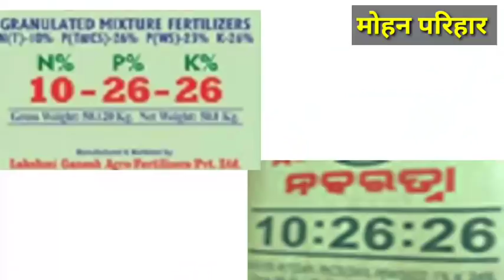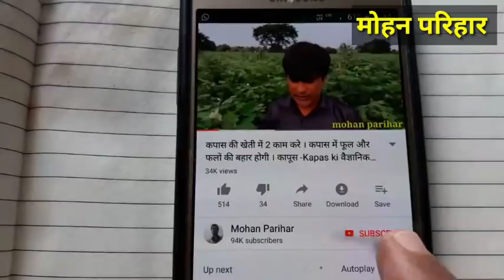10:26:26 खाद घर पर कैसे बनाये। 10 26 26 का सोयाबीन, मिर्च,टमाटर, बैगन,प्याज,ज्वार,पपीता मे फायदा ।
नमस्कार साथियों संतुलित  रासायनिक खाद है जिसमे नाईट्रोजन
फास्फोरस पेटाशतीनो मुख्य पोषक तत्व होते है नाईट्रोजन की मात्रा 10%
फास्फोरस की मात्रा 26%
पोटाश   की  मात्रा   26%
आपका स्वागत है 10 26 26 है  क्या इसका मतलब यह हुआ कि 50किलो
बैग मे तत्वो की मात्रा नाईट्रोजन 5 किलो ,फास्फोरस 13 किलो ,पोटाश 13किलो
रासायनिक तत्व मौजूद है अगर आप घर पर 10 26 26 बनाना
चाहते है तो आपको 2चीजो की आवशयकता
होगी ।   1- डी ए पी    2- पोटाश
डी ए पी मे नाईट्रोजन 18 % ,फास्फोरस 46 %  पोटाश नही होता है
उसके लिये पोटाशलेते है इसमें 60% पोटेशियम होता है डी ए पी की मात्रा
28 किलो पोटाश की मात्रा  ,21 किलो ये पूरा वजन 49 किलो होता है यह
मात्रा 10 26 26 की एक बोरी मात्रा के बराबर होती है इसमे
नाईट्रोजन 5 किलोफास्फोरस 13 किलोपोटाश 13 किलो
यह पूरी मात्रा 31किलो होती है । 19 किलो अनावश्यक
तत्व मिलाये जाते है डी ए पी हमे 28 किलो लगा जिसका 1100 रूपये
बैग के हिसाब से 616रूपये होता है ओर पोटाश हमे 21 किलो लगा 800
रूपय बैग माने तो यह 336 का हुआ टोटल 952 रूपये का बनेगा डी ए पी हमे
28 किलो लगा जिसका 1100 रूपये बैग के हिसाब से 616रूपये होता है ओर पोटाश
हमे 21 किलो लगा 800 रूपय बैग माने तो यह  336 का हुआ टोटल
952 रूपये का बनेगा  150 रूपये तक बचा सकते हैं 150 रूपये तक बचा सकते हैं आप अधिक  उत्पादन
लेना चाहते हैं  तो इस विडीयो  को आगे ध्यान से समझेसबसे आसान तरीका आप 10 26 26 या 12 32 16
दोनो में  से कोई एक खाद का  उपयोग करे जिन छैत्र मे 12 32 16 मिलता है  वो इसी का उपयोग कर सकते है
जिन छैत्र मे 10 26 26  उपलब्ध है वो इसका उपयोगकर सकते है  दोनो बेस्ट है
लेग्यूमिनेसी फसल से
मतलब वह जिसमें  राईजोबियम गठाने होती है  जैसे :-सोयाबीन, चना,मटर,
ग्वारफली,मूगफली,अरहरमूँग, उड़द,मैथी आदि ।जिसको कुछ नहीं
समझ आता हो वह10 26 26 या 12 32 16 खाद देतेरहे तो अच्छी फसल
ले लेगे ।
विडीयो शेयर करना न भूलें जय हिन्द ।। जय भारत
फेसबुक पेज पर जाने के लिए यहाँ क्लिक करें: -

Instagram पर सीधे सर्च करे
Mohan.parihar.75839

12:61:0 घर पर ऐसे बनाये

19:19:19 घर बनाये

नमस्कार दोस्तों ✌💗हम है  Mohan parihar के साथ,
यह चैनल खेती